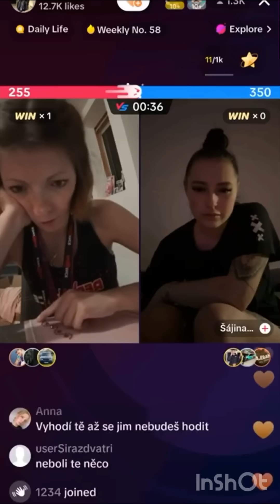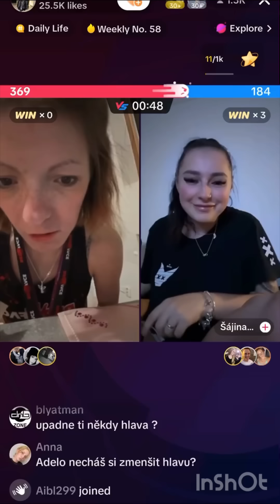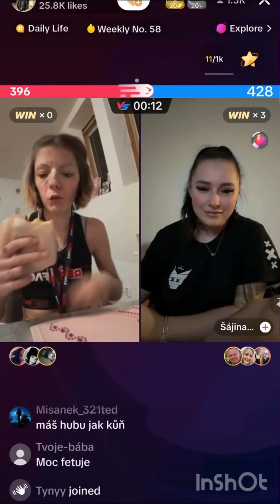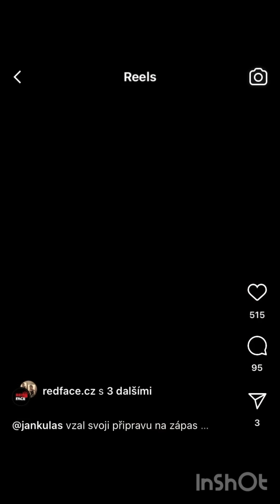Celebrita dostala už smlouvu na brigádu